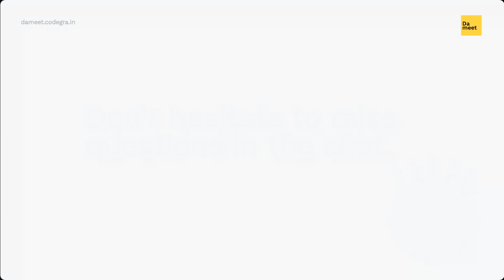How & Why to start a side gig early on.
Learn why it's essential to start early and make the best of your time with Freelance.
This is a re-release of Session 4 of Da meet 2021.
Share online, use dameet.